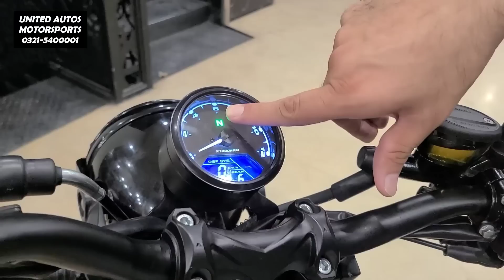SUPER STAR FALCON 150 || PRICE IN PAKISTAN || TOP SPEED & FUEL AVERAGE SOON ON PK BIKES UNITED AUTOS